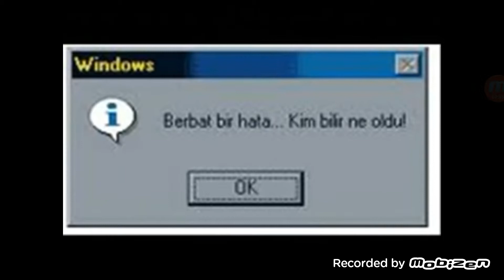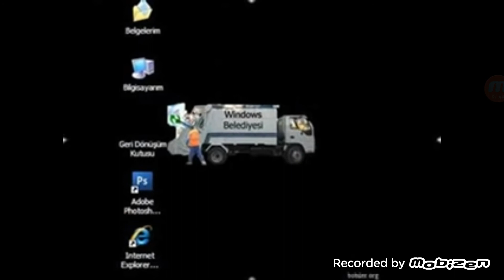Gülme garanti bilgisayar türk olsaydı